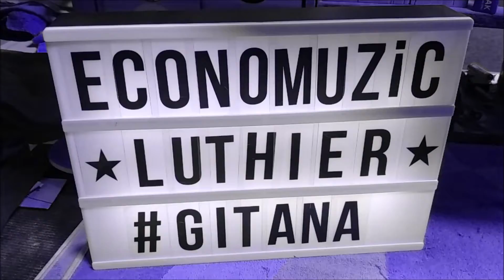Cambio de puente en guitarra flamenca" Gitana" 💃 EconoMusic Luthier 🆒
Taller de luthier de EconoMusic. 🔝
Ofrecemos servicio de luthier especializado en guitarras y bajos, profesional. 🔍🔬🔨🔧🔩🗜️⚙️🔧🖌️

En nuestro taller realizamos trabajos de restauración, pintura lacado, ajustes, reparaciones y todo lo necesario para que el instrumento este en las mejores condiciones. Trabajamos con total profesionalidad en todas las marcas. Si lo desean tenemos un eficaz servicio de recogida y entrega del instrumento en su domicilio para su mayor comodidad, todo en tiempo exprés y muy económico.
Estamos realizando trabajos con total garantía para toda España, amamos las guitarras y cuidarlas. 🎸 👌

Enlaces a los productos que utilizo:
✅ Lijas Mirka Abralón

✅ Lijadora Mirka

⚠️TODOS LOS VIDEOS SON PROPIEDAD DE ECONOMUSIC S.L. 2️⃣0️⃣2️⃣0️⃣